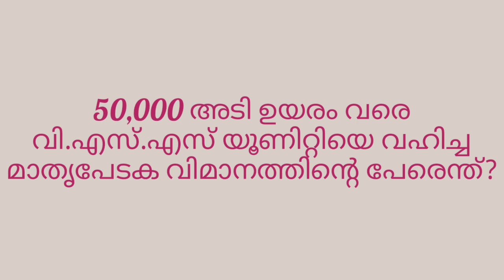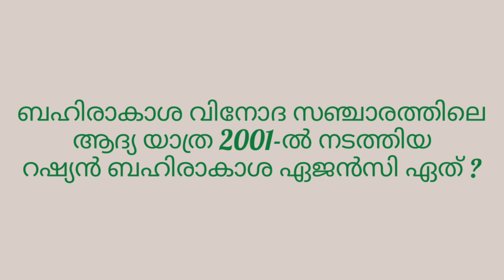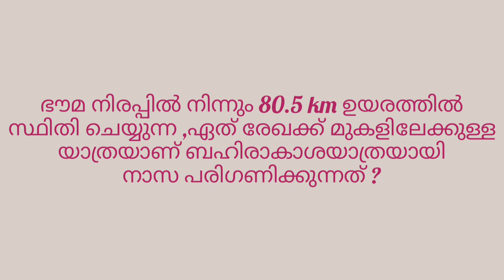ബഹിരാകാശ ടൂറിസം - VSS യൂണിറ്റി - സയൻസ് ക്വിസ്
ബഹിരാകാശ ടൂറിസം - പ്രതീക്ഷിക്കപ്പെടുന്ന ചോദ്യോത്തരങ്ങൾ